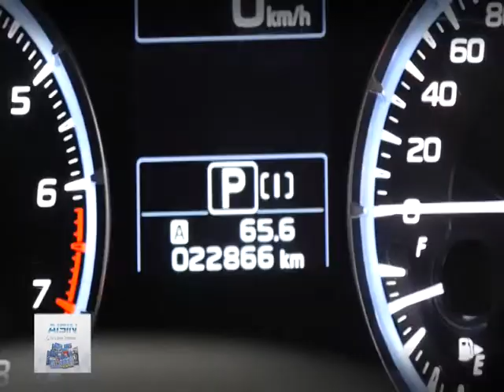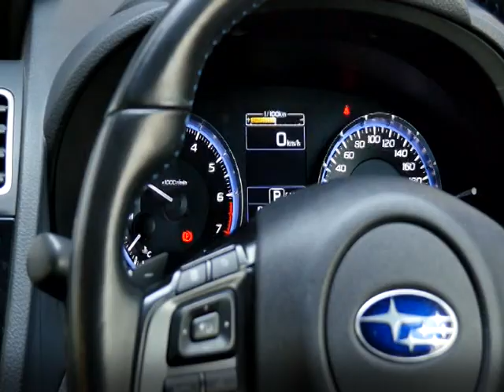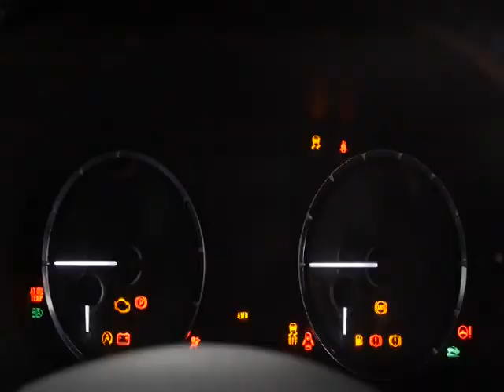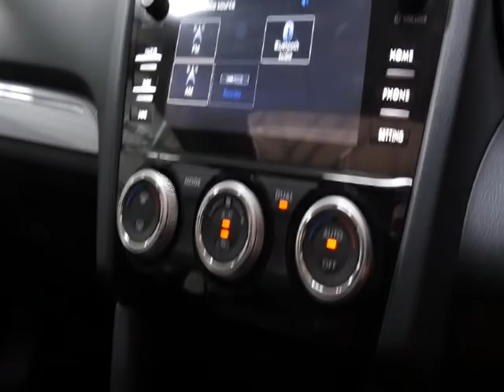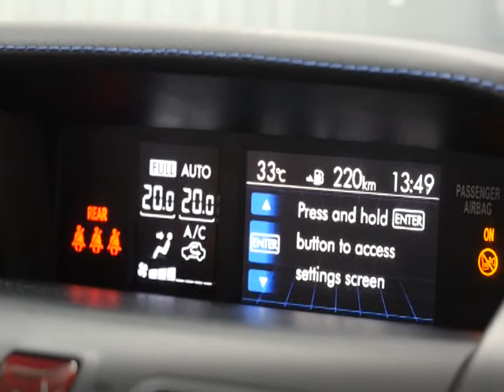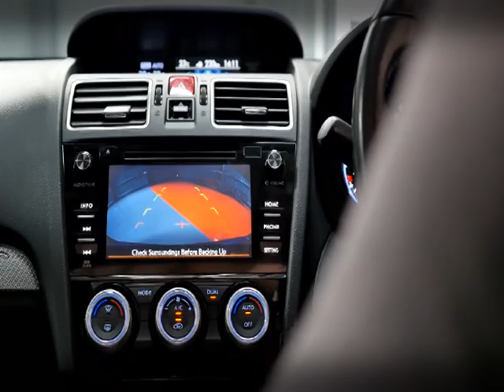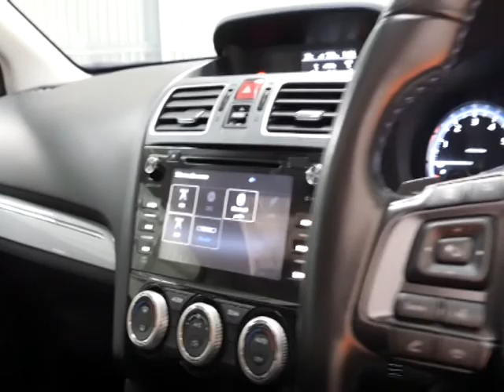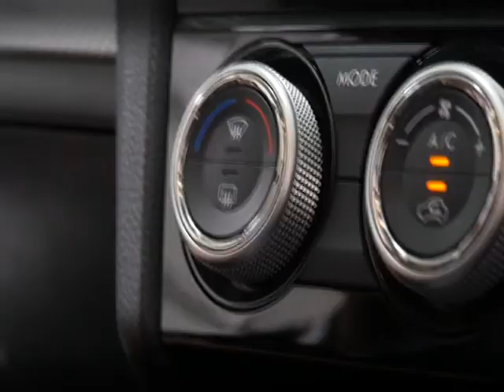speedtalk onair 2 06 2560 b4 28 09 min